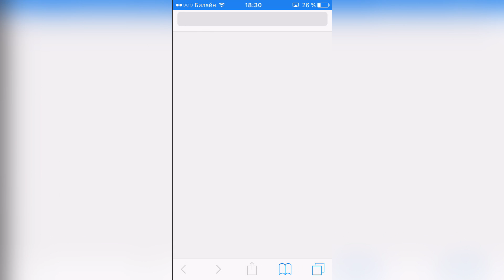Looney Tunes Dash - Bugs Bunny - Game for kids